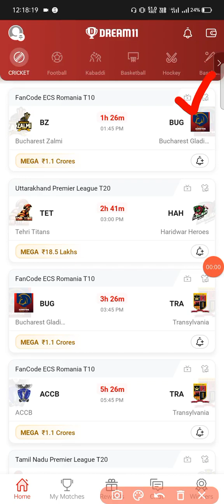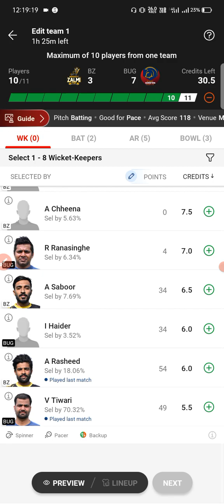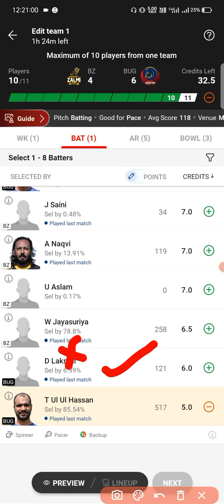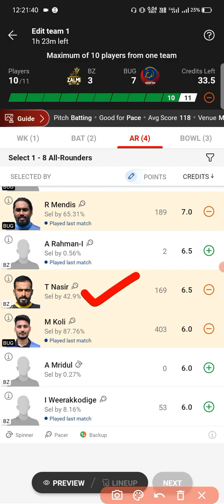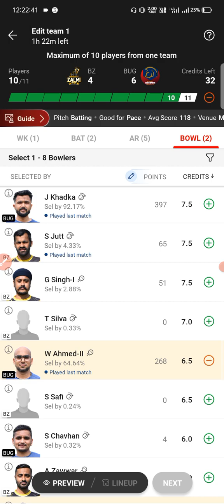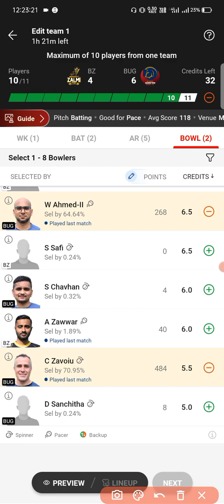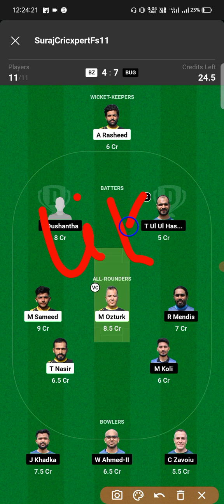BZ VS BUG DREAM11, BZ VS BUG DREAM11 PREDICTION, BZ VS BUG DREAM11 TEAM, BZ VS BUG TODAY MATCH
✅ Match info: BZ vs BUG Dream11 Prediction, Fantasy Cricket Tips, Playing XI, Pitch Report & Injury Updates For Match 42

PREVIEW

Bucharest Zalmi (BZ) and Bucharest Gladiators (BUG) are scheduled to face each other in the 42nd match of the ECS Romania T10 at Moara Vlasiei Cricket Ground in Bucharest on June 27th. Both teams have experienced a mix of successes and setbacks, making this match crucial for them to regain their winning momentum.

Bucharest Zalmi had a strong start to the tournament but have recently faced a couple of defeats. This may serve as a wake-up call, urging them to refocus and rediscover their winning mentality. The team will be determined to bounce back and deliver a strong performance in this important contest. Learning from their previous losses, they will look to address any weaknesses and make the necessary adjustments to come out on top.

On the other hand, Bucharest Gladiators have also showcased a fighting spirit and have been known for their heavy hitting. Their ability to show resilience and fight back in tough situations has been commendable. The team will look to capitalize on this spirit and contribute strongly in the upcoming match against Bucharest Zalmi. Their players will be eager to make significant contributions and play an influential role in securing a victory for their team.

With both teams striving to regain their winning form, the match between Bucharest Zalmi and Bucharest Gladiators promises to be a thrilling contest filled with competitive cricket and determination from both sides.

1.This analysis is based on my Understanding, knowledge and instinct. While selecting your team, consider the points mentioned and make your own decision.

2. it takes great care to comply with all central and state legislation in India to ensure that users are fully protected. Every contest on platform is carefully designed to comply with applicable statutes and regulations in India.

3. it constitutes a ‘game of mere skill’, which makes the Dream11 game exempt from the provisions of the Public Gambling Act, 1867 (PGA). Dream11 is a legitimate business activity protected under Article 19(1)(g) of the Constitution of India.

4. This Game inviolves an element of financial risk and may be addictive, Please Play Responsibly and at your own risk.

Bucharest zalmi vs Bucharest Gladiators  dream11 gl tips and tricks
Bucharest zalmi vs Bucharest Gladiators  dream11 sl+gl best c/vc
Bucharest zalmi vs Bucharest Gladiators  dream11 today top picks
Bucharest zalmi vs Bucharest Gladiators  dream11 fantasy prediction